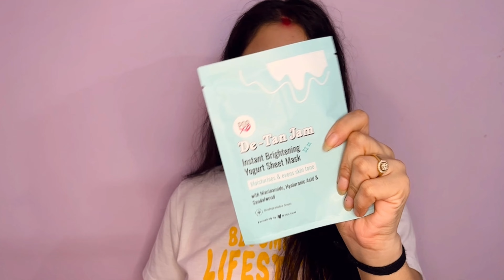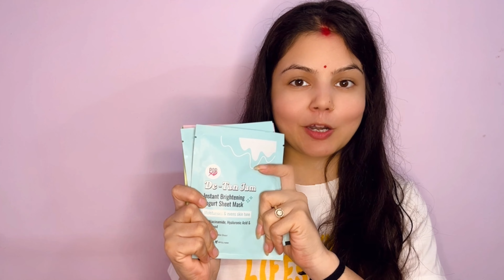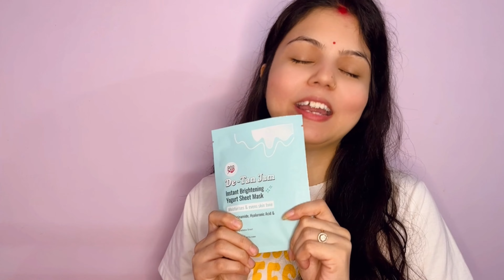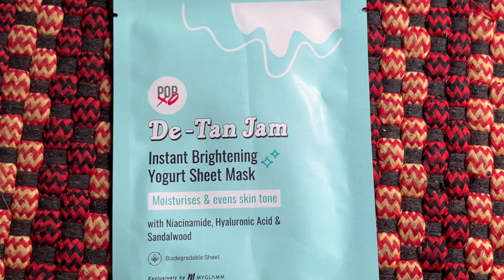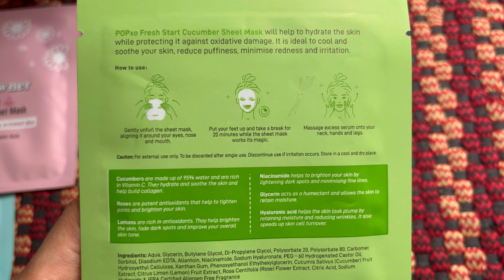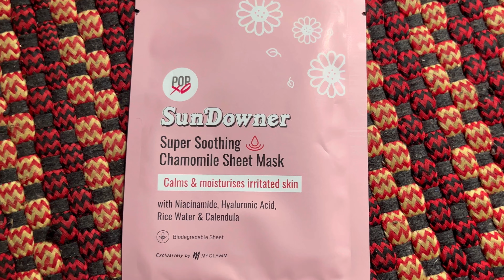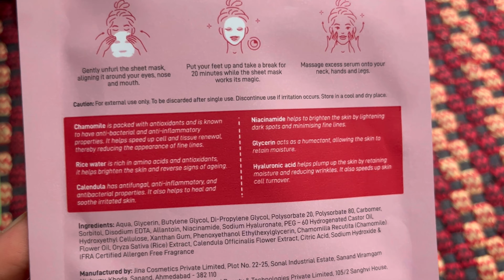New LAUNCH || POPXO Sheet Mask Honest Review || Myglamm popxo Face sheet mask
Hey lovelies
In this video..I am sharing Live demo of Popxo sheet mask and sharing my experience with you.